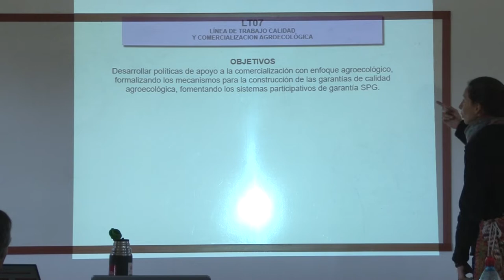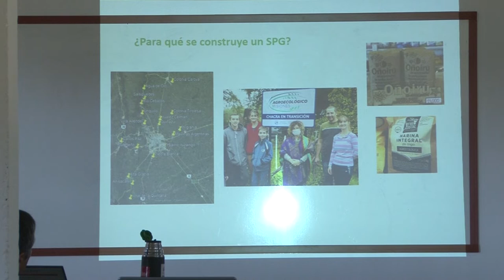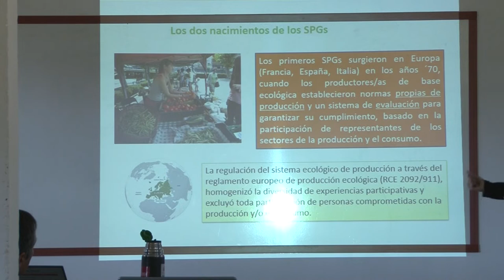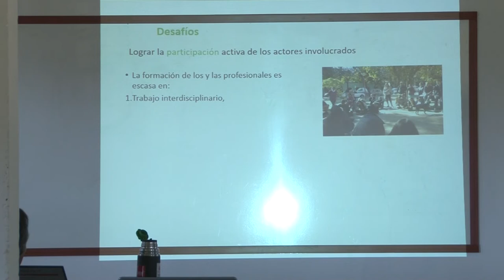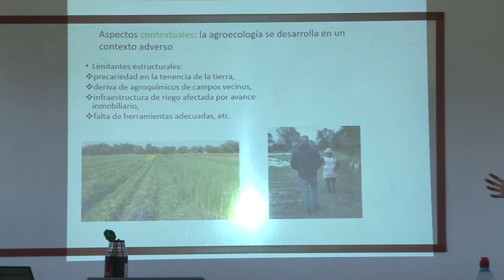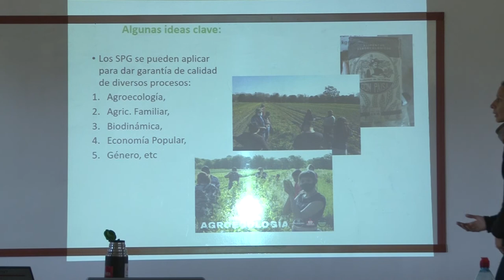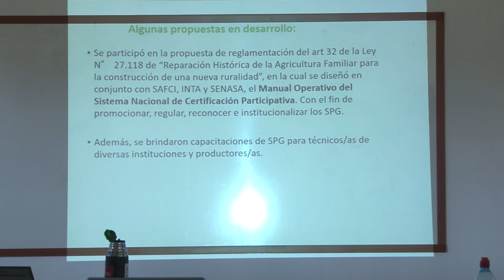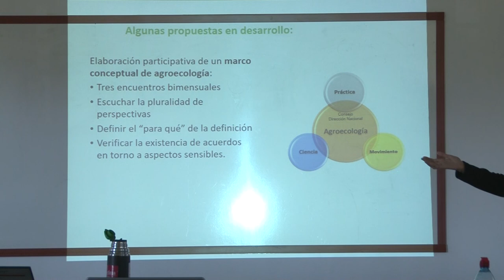Graciela Francavilla, de la Dirección Nacional de Agroecología - MAGyP, sobre SPG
Esta charla se desarrolló en la Quinta Jornada sobre “Sistemas Participativos de Garantía (SPG), hacia la promoción de sistemas alimentarios agroecológicas del Sudeste Bonaerense”.

La misma tuvo lugar en el Nodo de Rescate de Excedentes General Pueyrredón, el 19 de marzo de 2022.

Esta actividad se llevó a cabo para contribuir a la construcción de una red de actores territoriales en torno a la promoción de la agroecología,  la definición conjunta de garantías de calidad y la construcción del SPG del Sudeste Bonaerense.

Organizaron este encuentro el Proyecto de Extensión de la Facultad de Humanidades y la Facultad de Ciencias Económicas y Sociales (UNMdP), “Sistemas Participativos de Garantía: Hacia la promoción de sistemas alimentarios agroecológicos del partido de General Pueyrredón (HUM-038-2021).

Participan del mismo el Grupo interdisciplinario e interinstitucional (CONICET - UNMdP - INTA) que lleva adelante el Mapeo de Producciones con bases agroecológicas, el Programa Pro Huerta y el Grupo Ad Hoc Agroecología de INTA EEA Balcarce, el Área de Agricultura Familiar de SENASA de General Pueyrredón, la Oficina de Asuntos Agrarios de la Secretaría de Desarrollo Productivo (MGP), la Dirección de Gestión Ambiental del Municipio de General Alvarado (MGA), productores, comercializadoras y consumidores.

Esta actividad se enmarca en una de las líneas de trabajo de los instrumentos nacionales de INTA: Plataforma I151 “Diferenciación y valorización de productos Agropecuarios, Alimentos y Artesanías Locales, Proyecto Estructural I173 “Comercialización y consumo de los productos de la Agricultura Familiar”, Red de Agroecología REDAE I027.